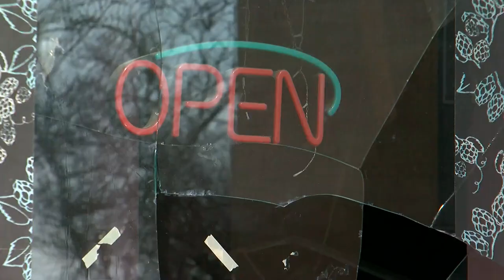Campus Bus Crashes Into Acadia Restaurant In Minneapolis’ West Bank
A Minneapolis staple is closed after a bus slammed through its walls Tuesday afternoon.